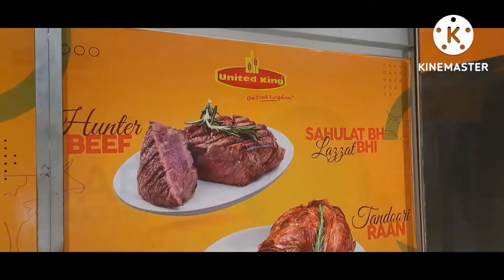Kis ne bulya mjhe dinner p , q bore hue me after eid 😴